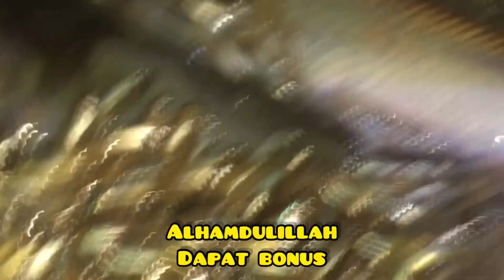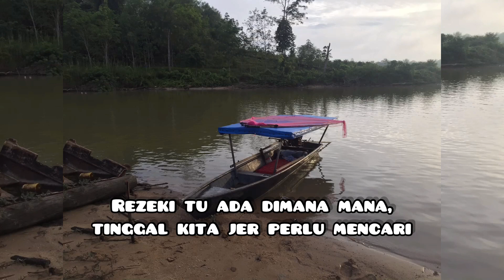Rugi siapa tak tengok.!!ikan RENIT sungai perak(GERIK) ikan ni ramai yang tidak tahu!!!@awiechannel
Assalamualaikum
Semoga anda semua dimurahkan rezeki,
Disihatkan badan dan lancar segala urusan
Insyaallah.

Video ni aku saja nk share aktiviti aku dan sahabat mencari ikan renit..mungkin ramai yang tidak tahu,,,,,,

Jadi tengok lah sampai habis...ahakssss

Sbb free je tak kena bayar pon
Like komen dan share ke medsos sahabat yang lain